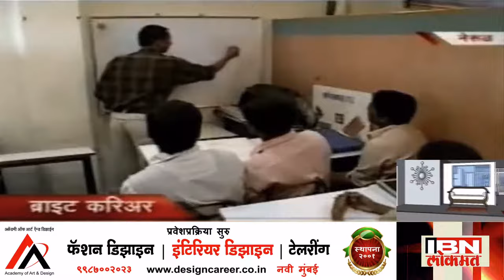IBN Lokmat - Career in Interior Design